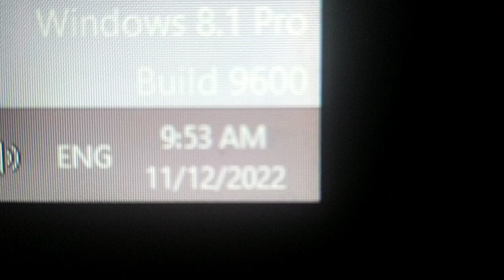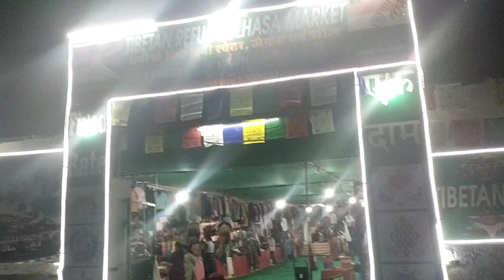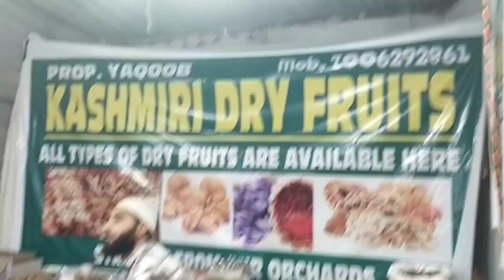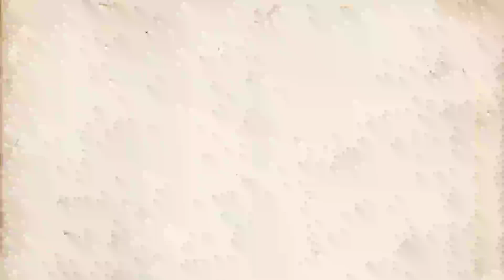Went to Tibetan market and this happend😄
Went to Tibetan market and this happend. Tibetan market jhunjhunu.